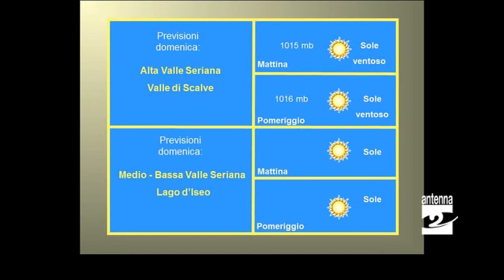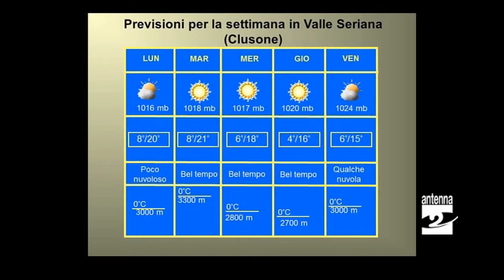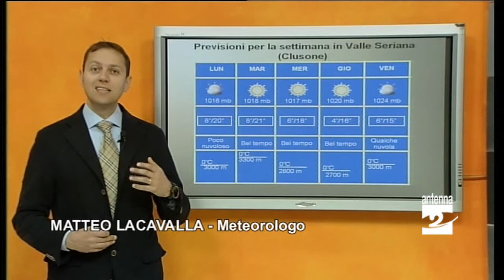Previsioni meteo dal 16 al 21 marzo 2014 Valle Seriana Antenna 2 TV